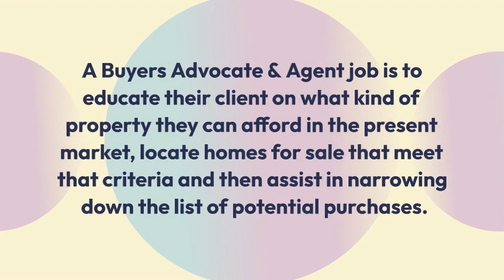A Buyers Agent's Responsibilities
From the first home search through to the final closing, a buyers Agent is there to help. Buyers Agent will search for suitable properties, interact with sellers and their agents, and act as your advocate during negotiations.